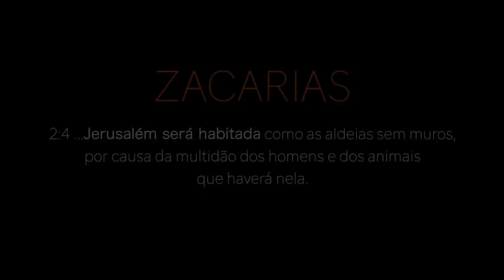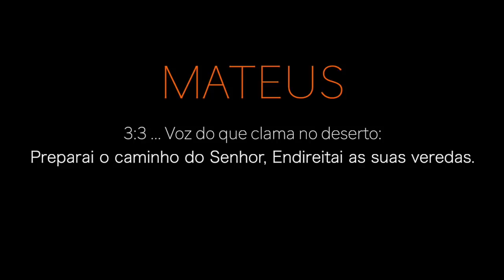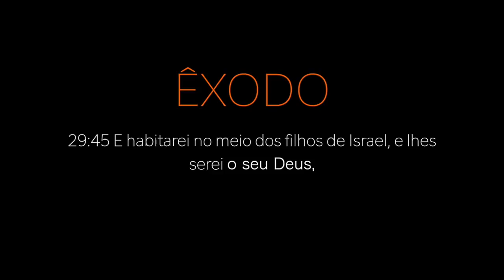(316) - SEGUINDO OS PASSOS DE JESUS! - ATUALIZAÇÕES DO TERRENO/ESCOLA - IAGE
Doações..

CRÉDITOS:
Apresentação:
Produção executiva: Silverino Küll
Imagens - Moses Coutinho
Edição: Raphael Aguiar